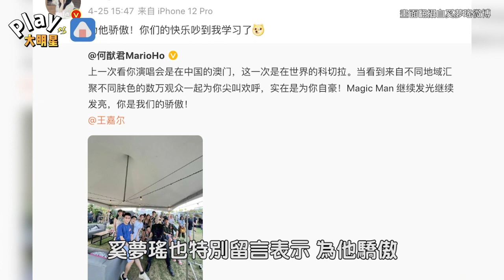王嘉爾在科切拉上被他強吻！ 老婆隔空發聲「你們吵到我學習了」